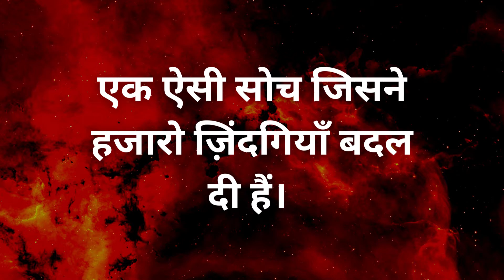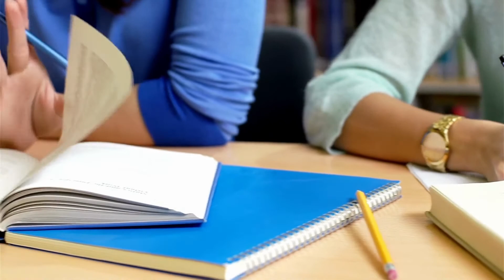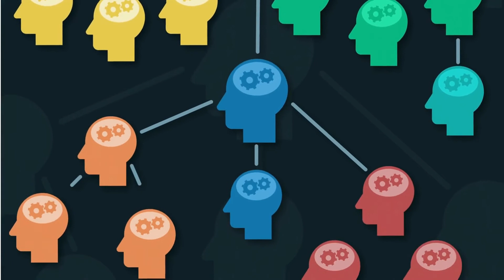One Thought That've Changed Life of Million 🔥🔥🔥 | Listen Till The End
Dear Learner,
Watch this video, that have changed life of many. A highly motivating story shared by our Thermal King.